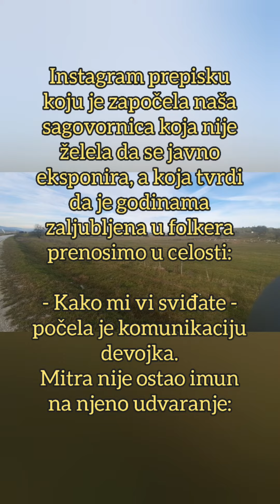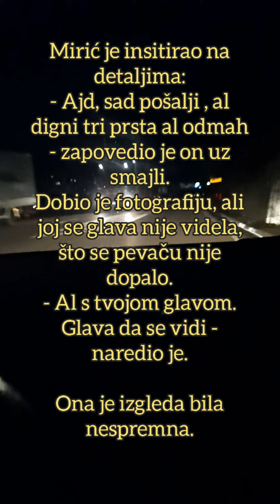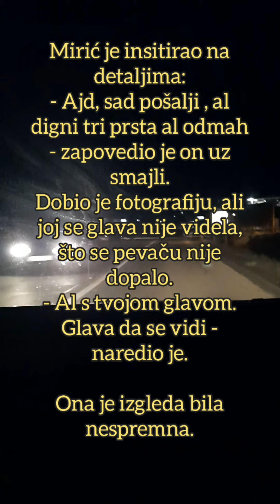ISPLIVALA LJUBAVNA PREPISKA MITRA MIRIĆA I ZANOSNE CRNKE! ODLEPILA ZA PEVAČEM